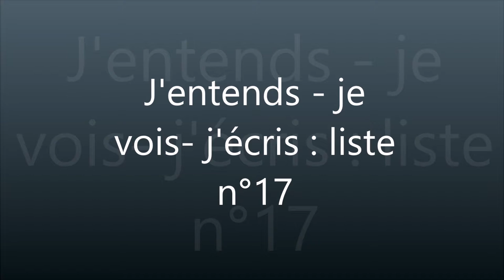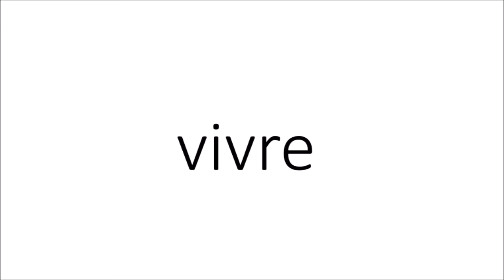J'entends, je vois, j'écris n°17